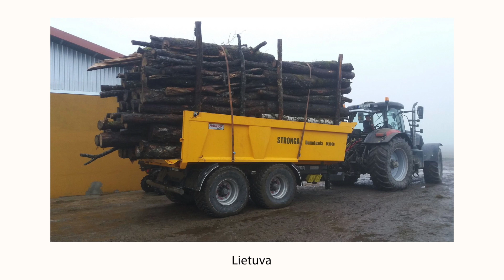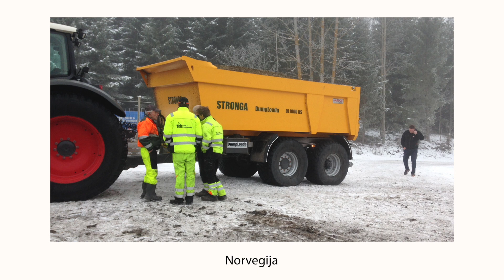StrongaSeasonReview – Geriausi momentai su Stronga – 2018 žiema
Pristatome Stronga Kalėdinę reklamą 2018 – geriausios mūsų klientų nuotraukos iš 2018 metų žiemos.

Šaltais, tamsiais mėnesiais norėtume Jums parodyti geriausių žiemos nuotraukų rinkinį, kurias mums atsiuntė fantastiški klientai iš viso pasaulio.

Rinkinyje pamatysite įvairių momentų: mūsų trijų ašių kablio sistemos priekabą, transportuojančią krautuvą Austrijoje, taip pat mūsų naujo dizaino priekabą Lietuvos gamykloje.

2018 metai mūsų Stronga komandai buvo gražūs, džiaugsmingi ir progresyvūs. Mes tikimės, kad tokie metai buvo ir Jums ir Jūsų šeimoms.

Taigi, jau artėja Kalėdos, o mes norime pasakyti...

„Labai ačiū, buvo tikras džiaugsmas dirbti kartu su Jumis. Tegu Kalėdų ramybė būna kartu su Jumis; ir tegul ateinantys metai būna pilni meilės, tikėjimo, sveikatos ir laimės. “

Dėkojame visiems, atsiuntusiems Stronga nuotraukų su mūsų produkcija.